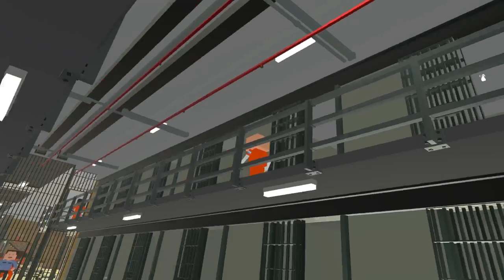Paint The Town Red VR | I've Never Seen So Much Carnage!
Paint the Town Red VR brings the chaotic first person melee combat into VR with unprecedented control. A fully immersive experience that places you directly into the world of Paint the Town Red, with a host of new features designed to take full advantage of VR.